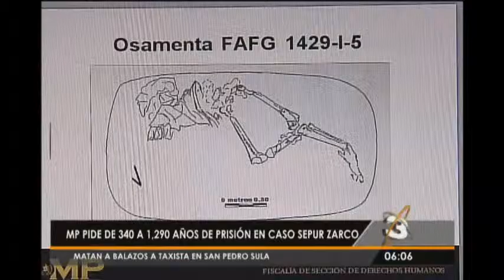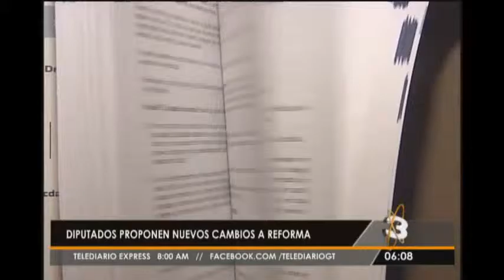Telediario al Amanecer: Programa del 25 de Febrero de 2016